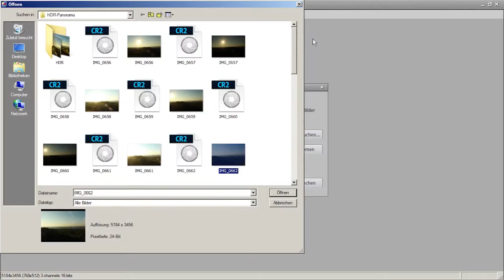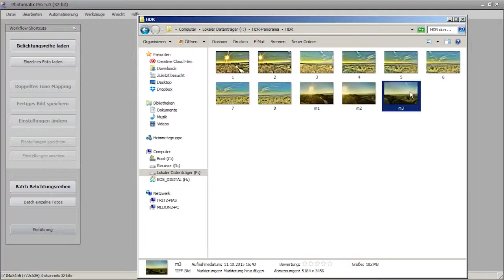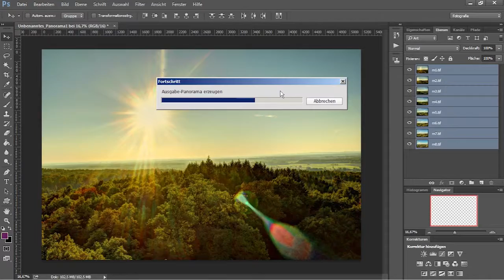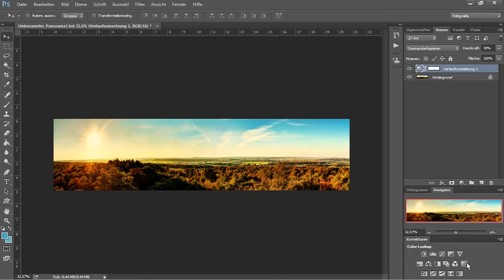SPEEDPAINT//HDR-PANORAMA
Speedpaint von einem High Dynamic Range Panorama über der Stadt Langenselbold.Erstell wurden die HDR-Bilder mit Photomatix 5.0.4 und zu einem Panorama mit Photoshop CC verechnet.

►►EQUIPMENT◄◄

Wenn dir das Video gefallen hat würde ich mich über eine Bewertung & Abo freuen!